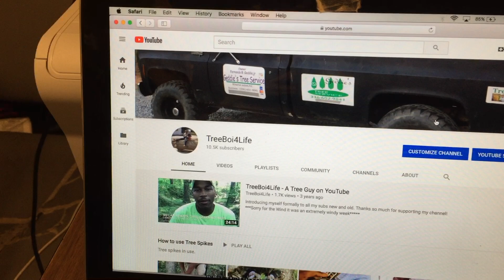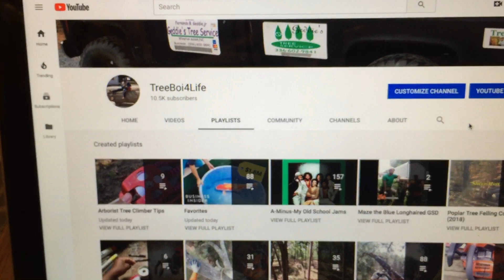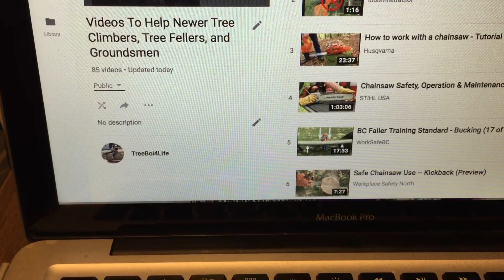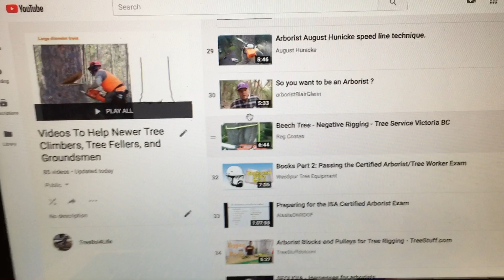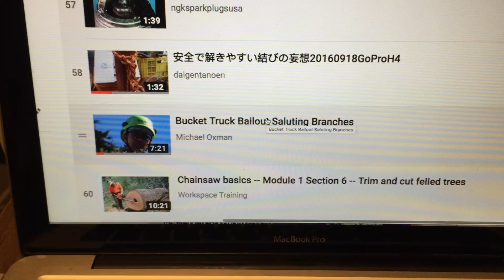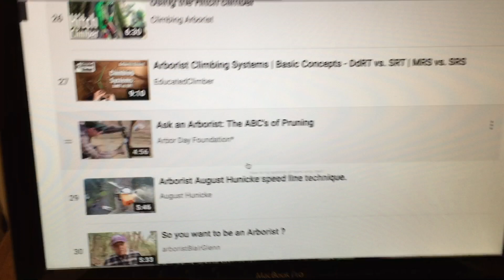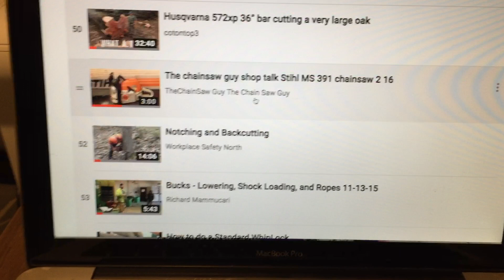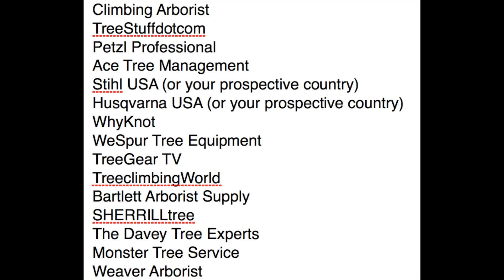A Playlist Just-4-U :) Fellow Tree Workers'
Tree Men on YouTube or YouTube Channels For Tree Guys and Gals

Reg Coates
WorkSafeBC
Workplace Safety North
Daigentaneon
Michael Oxman
Terry Hale
August Hunicke
Lupillo Santiago
Educated Climber
arboristBlairGlenn
Soren Satellit
Patkarlsson
Joe Bisping
Human
Buckin’ Billy Ray Smith
Dan Holiday
Bades Baumienst - High Climbers Brotherhood
Dave Coleman
Stihlmadd Arborist
Bram Kampers
Reon Rounds
Lawrence Shultz
Reico Tree Climbers
Travor Ahern
Daniel Murphy
Logger Wade
Dan Hargrave
Tarzan Thomas
Skadill
Jonathan Hill
Tom Hoffman
Austria Frost
Climbing Arborist
TreeStuffdotcom
Petzl Professional
Ace Tree Management
Stihl USA (or your prospective country)
Husqvarna USA (or your prospective country)
WhyKnot
WeSpur Tree Equipment
TreeGear TV
TreeclimbingWorld
Bartlett Arborist Supply
SHERRILLtree
The Davey Tree Experts
Monster Tree Service
Weaver Arborist
TheChainsawSaw The Chainsaw Guy
cotontop3
Buckingham Manufacturing
ISA Headquarters
Sterling Rope
Sherbrooke Tree Service
Comodorose
SNELLERIZED GARAGE
TREEfool
Afleetcommand
Arbortec
Mastermind Worksaws
Arborpod
Cornell-Tree-Climbing
Hotsaws101
NewEnglandRopes

Please Forgive me if I left some of you out as I mentioned it was not an all inclusive list so make yourself and your channel known in the comment section of this video and show who you are and what you represent.  Thx-4-Watching Guys and I hope this helps you all and point you all in the right direction of where you are headed with tree work. Take Care and remember